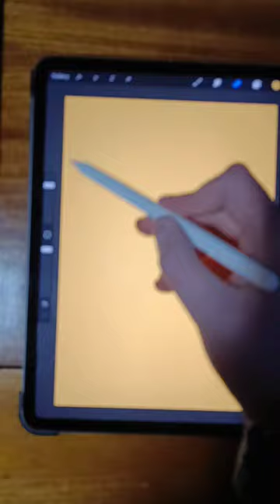Meet the Oystercatcher